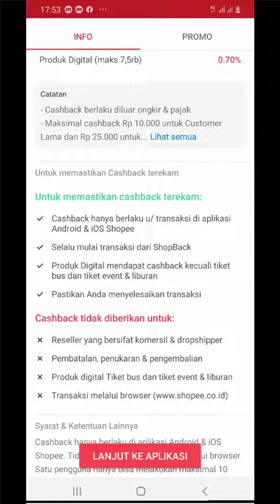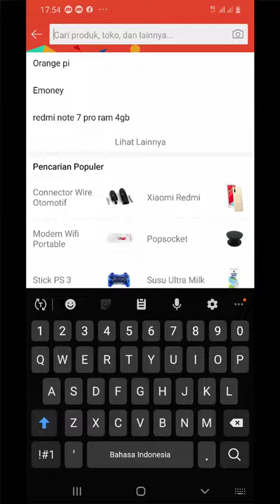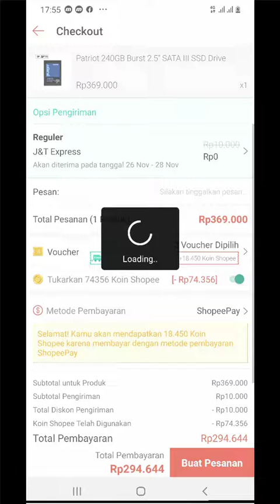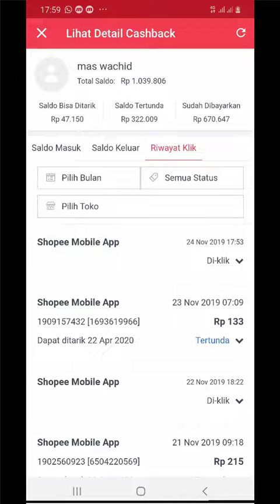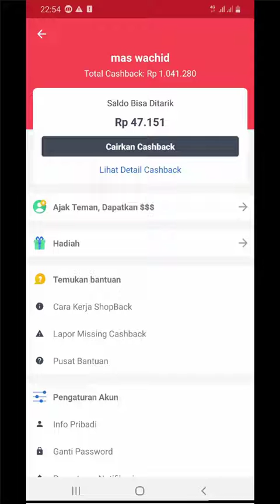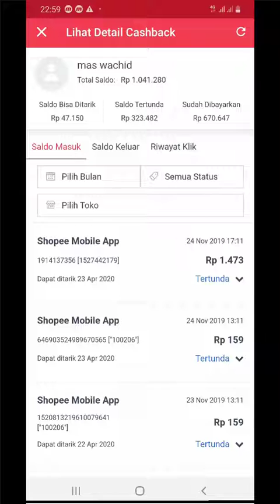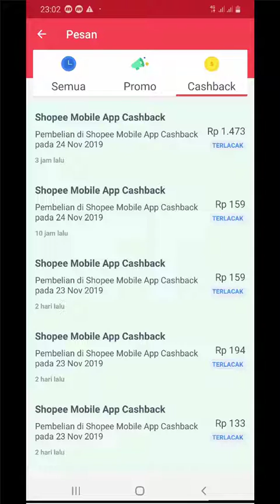Cara berbelanja di aplikasi shopee menggunakan aplikasi shopback double cashback